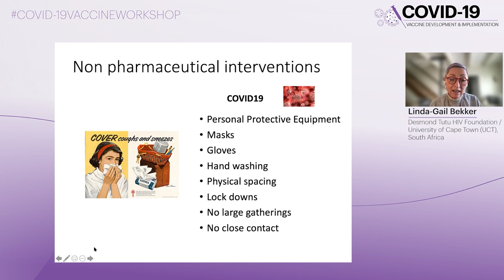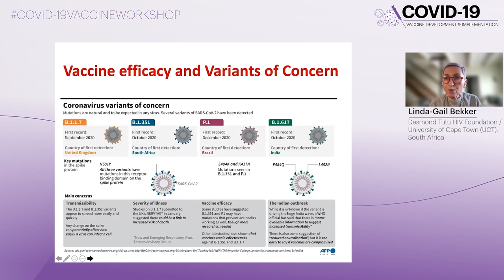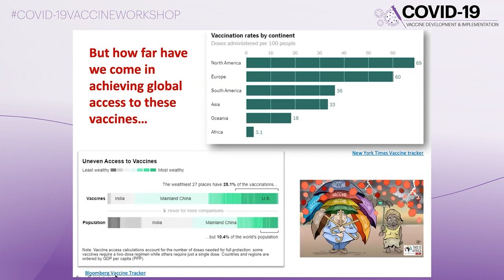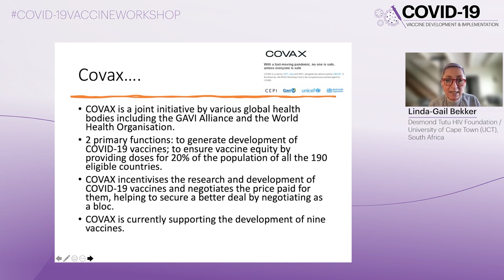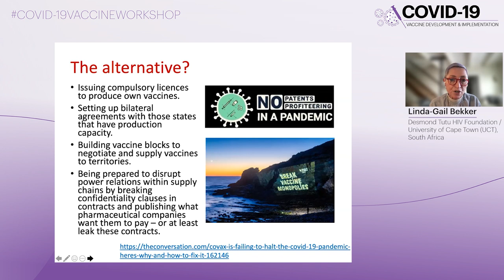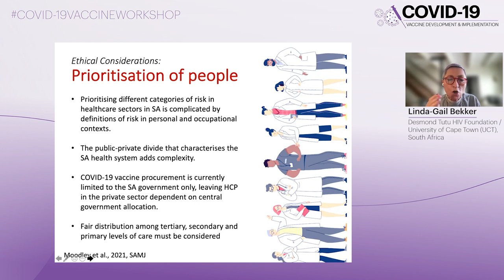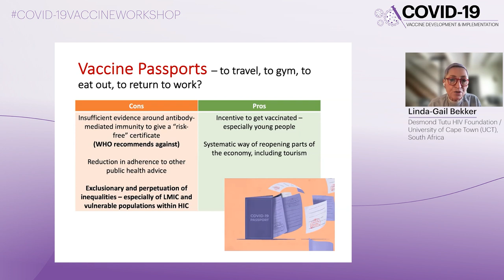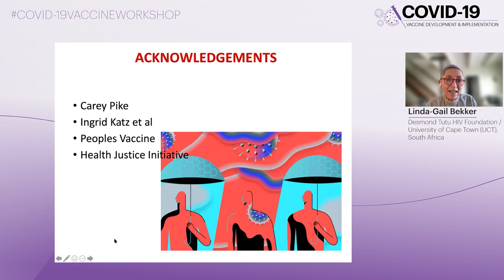Challenges to Global Access Equity | Linda-Gail Bekker, MBCHB, DTMH, DCH, FCP(SA), PhD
Lecture: Challenges to Global Access Equity
Speaker: Linda-Gail Bekker, MBCHB, DTMH, DCH, FCP(SA), PhD
                 Desmond Tutu HIV Foundation / University of Cape Town (UCT),
                 South Africa
Presented at: COVID-19 Vaccine Development & Implementation Workshop 2021 | June Edition

The COVID-19 Vaccine Development & Implementation Workshop aims to increase knowledge and facilitate discussion on the many aspects of vaccine development and rollout on a background of a firm understanding of pathogenesis and natural infection. Our goal is to address the many scientific, social, and policy challenges in the totality of delivering an effective COVID-19 vaccine.